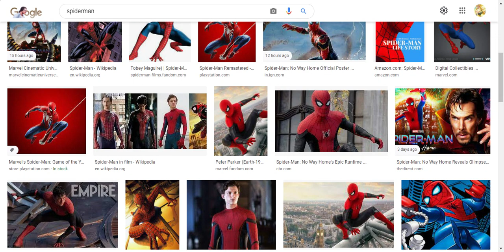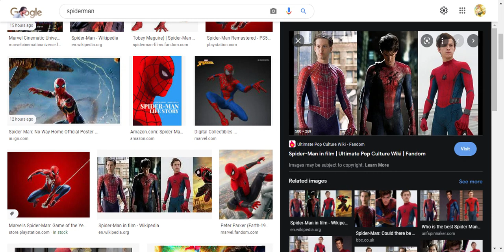spider man no way home tv giving hints